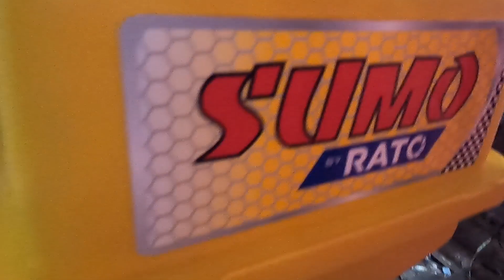ISANG GABI LANG